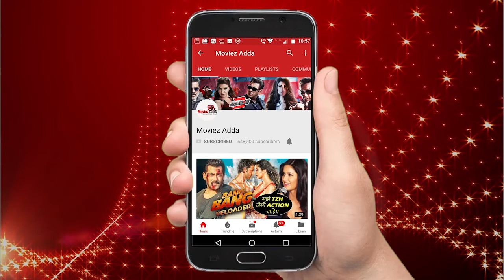Rishi Kapoor REJECTS Apologizing Salman's Bhabhi Seema Khan